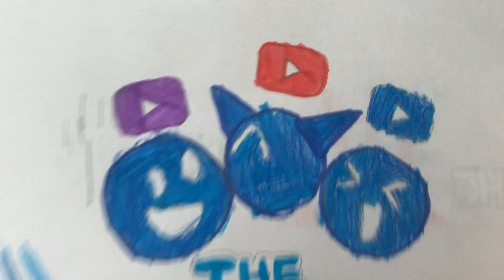Comercial the promo zone